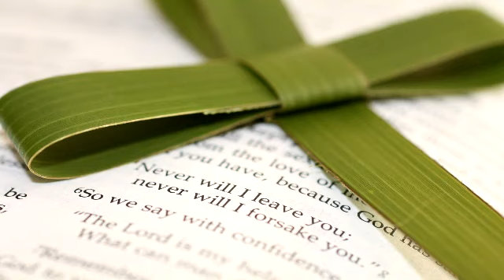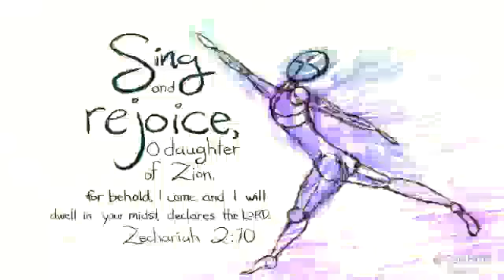تهنئة حبيبي بعيد الشعانين / احد الزعف